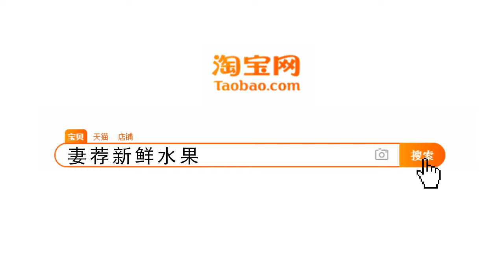国际排舞《如果它不重要》If It Don`t Matter